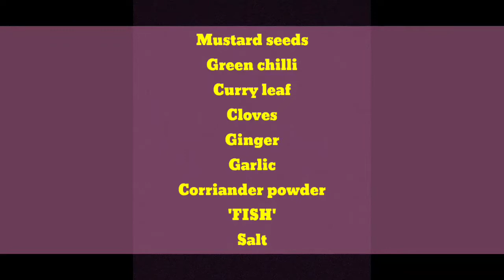How to make restaurant style fish curry చింతపండు లేకుండానే చేపలకూర రుచిగ/different style fish curry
hi friends

In this video I have shown u how to prepare north India style curry